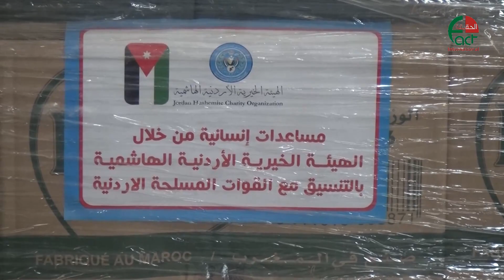الخيرية الهاشمية تسير قافلة مساعدات مغربية الى الضفة الغربية الحقيقة الدولية